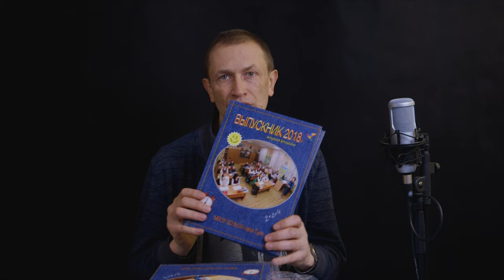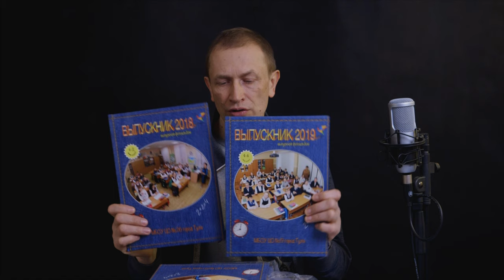Матовая ламинация фотоальбомов для выпускников.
Оказывается, существуют разные типы ламинации, кроме всем известной глянцевой.
Игорь Данилов
Видеосъёмка, фотосъёмка